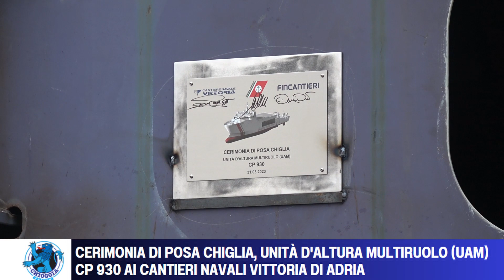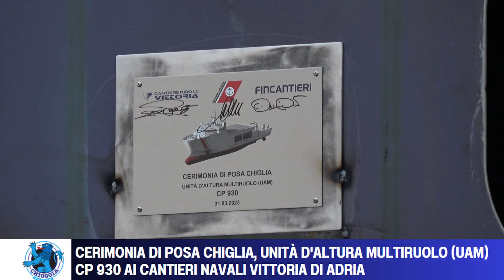CERIMONIA DI POSA CHIGLIA, UNITÀ D'ALTURA MULTIRUOLO UAM CP 930 AI CANTIERI NAVALI VITTORIA DI ADRIA